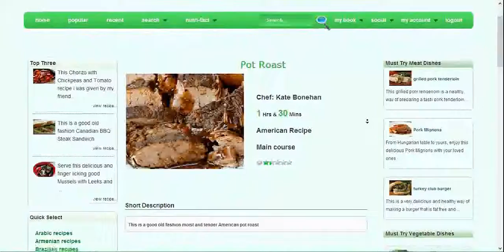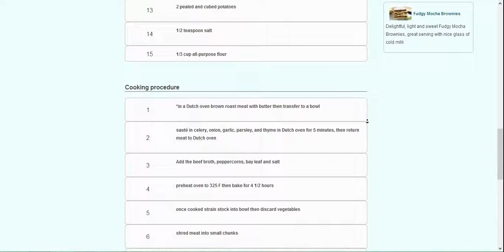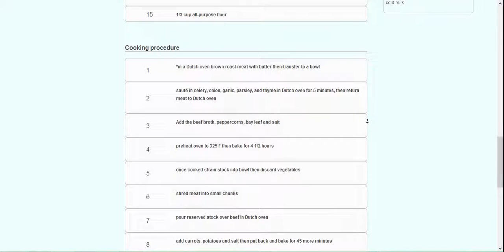American Recipe - Pot Roast with house music